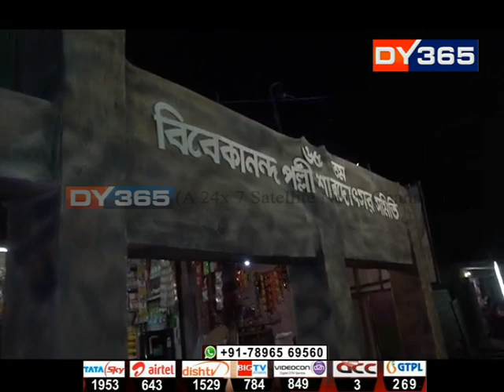নগাঁৱৰ পূজা মণ্ডপত আটকধুনীয়া আলোকসজ্জা || Durga Puja LIVE - Nagaon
ষষ্ঠীত দেৱী দুৰ্গাৰ প্ৰাণ প্ৰতিষ্ঠা
ৰাজ্যৰ চৌদিশে দুৰ্গোত্সৱৰ উলহ মালহ পৰিৱেশ
নগাঁৱৰ পূজা মণ্ডপত আটকধুনীয়া আলোকসজ্জা